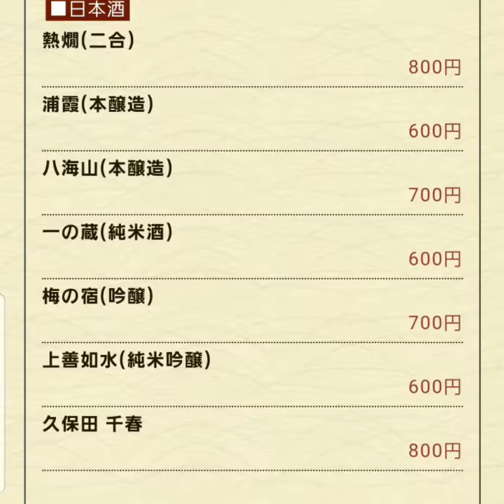相撲茶屋寺尾でランチタイムから相撲中継が見られます‼️